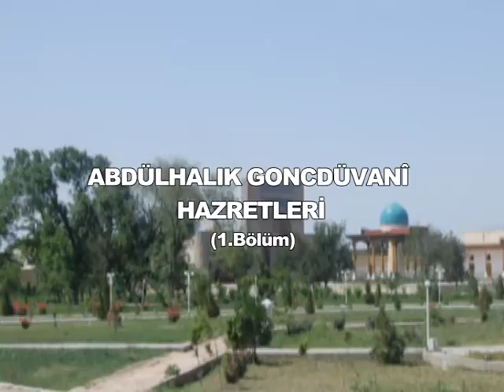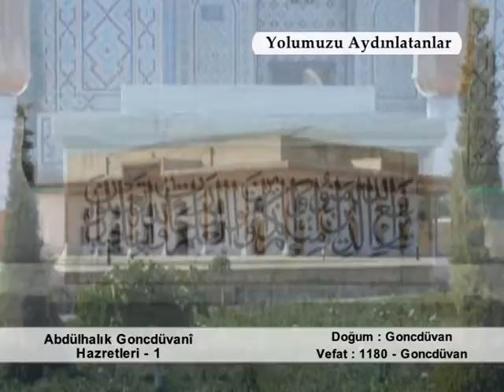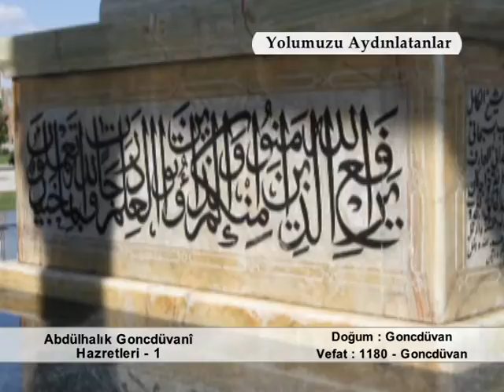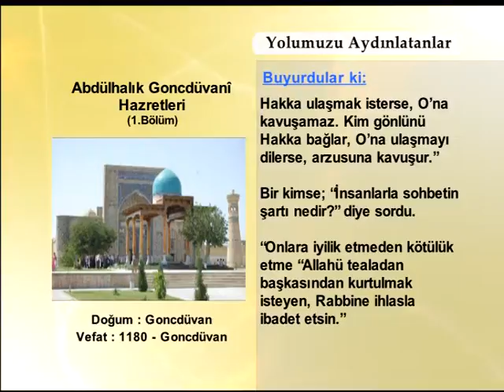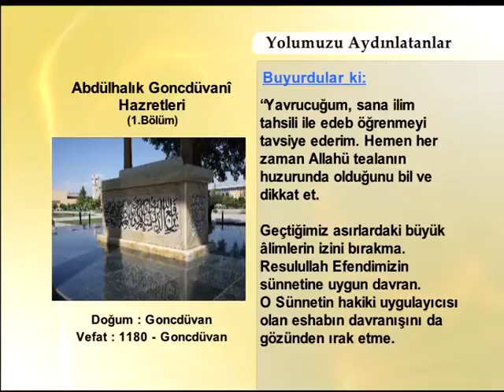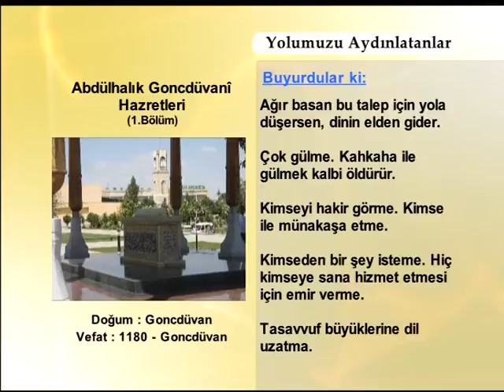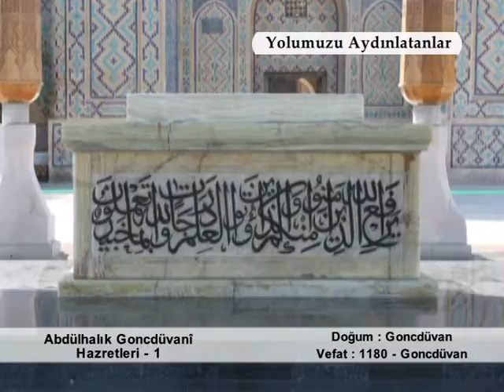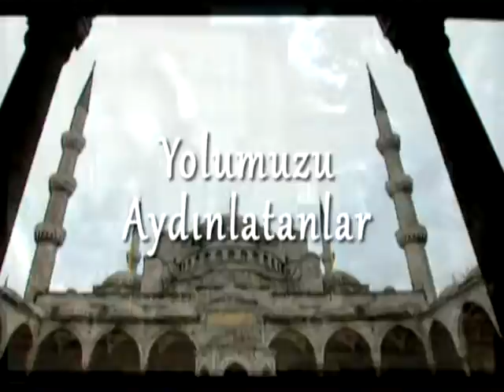Abdülhalik Goncdüvani Hazretleri 1